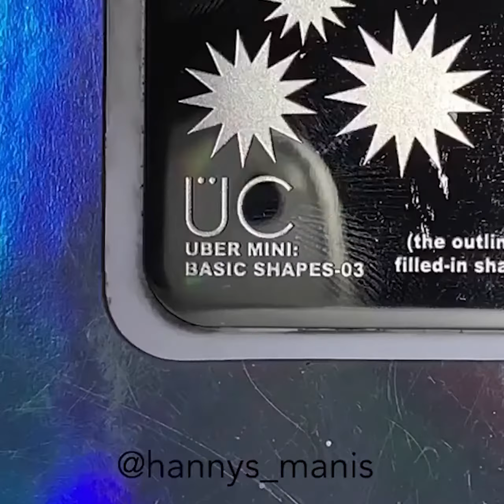5+ Simple Nails 2021 || Nails Art Designs 2021 || Naily Plus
Here are some of the most beautiful nail art designs you can try. We hope you will enjoy watching our videos and find them useful for your own purposes. Have a good time!

▽ If you see clip that you own that you did not submit or give content for use, we have likely received false permissions and would be happy to resolve this for you! Thanks very much!

Content description: New Ideas for Nails